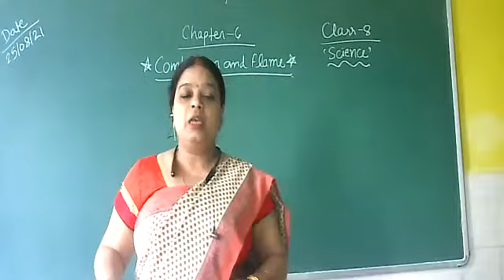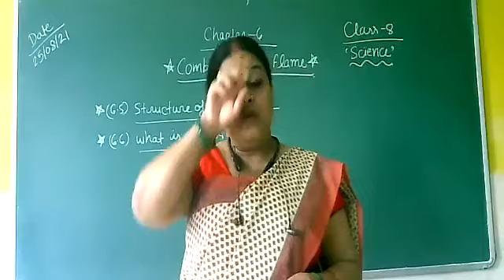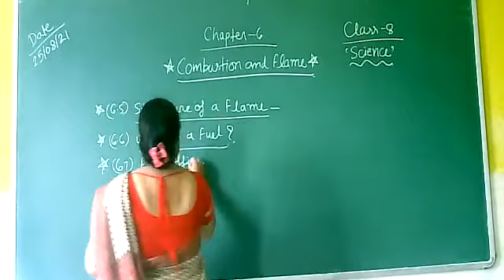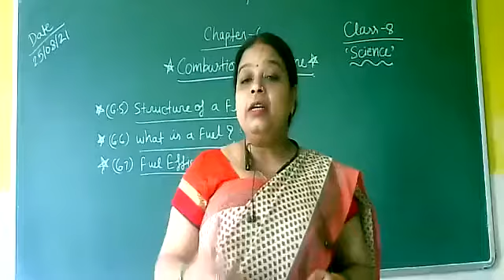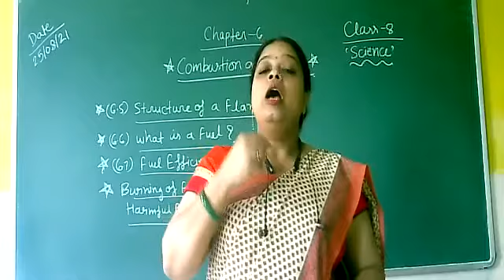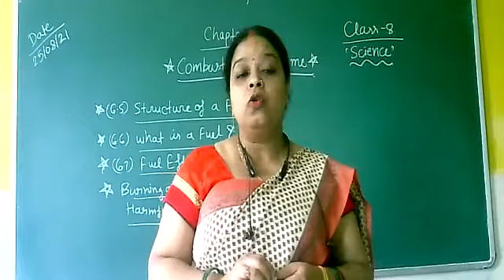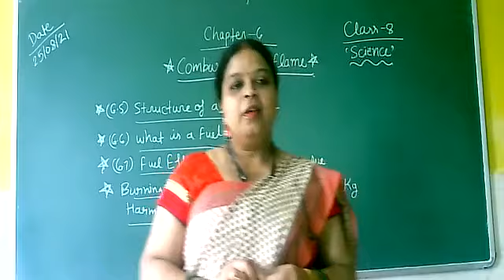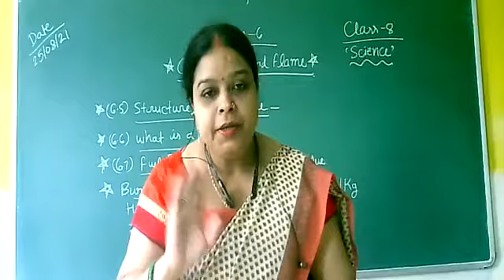Class-8/Science/Chapter-6/Combustion and Flame (Part-5)